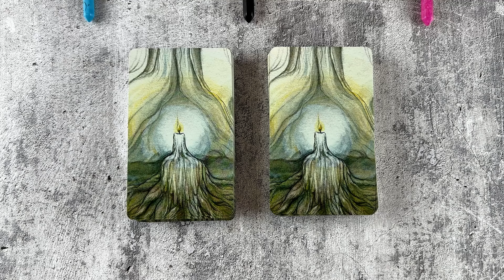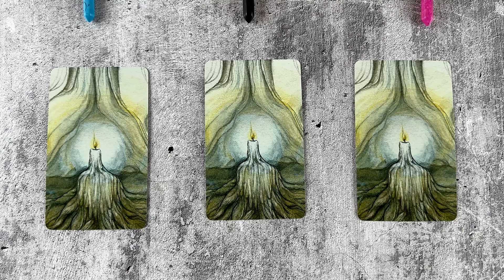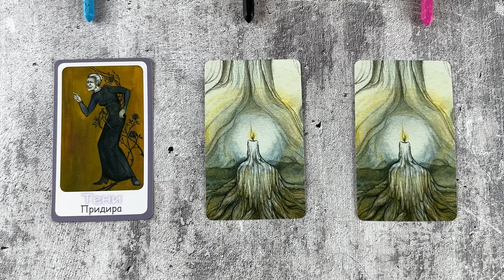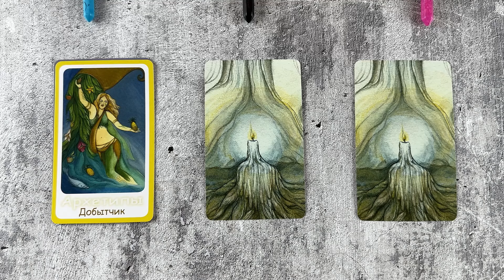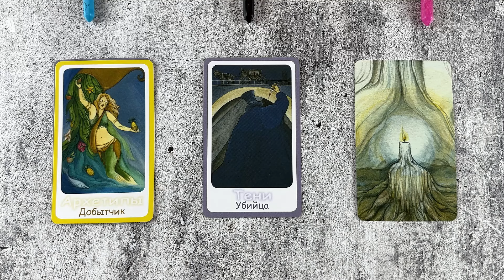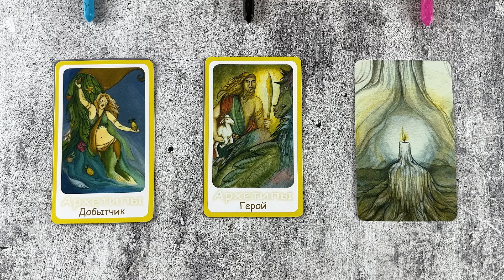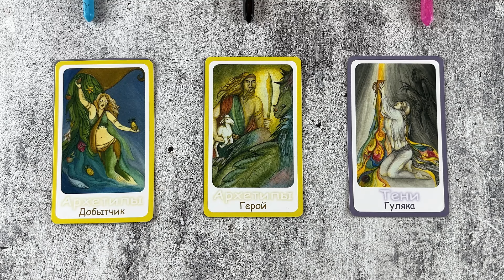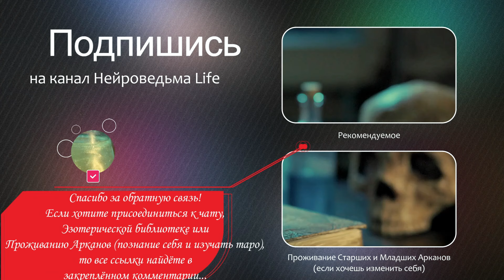❤️ Тьма и Свет Внутри Тебя ❤️ Расклад таро сегодня 🔥 Гадание на картах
Таро расклад: "Тьма и Свет внутри тебя".
00:00:00 - Слушай Деда полностью

🔥 Проживание Старших и Младших Арканов С Дедом (Эзотерическая библиотека включена). Там Же "Манифест. Круг Силы

Приветствую тебя, искательница глубокого самопознания и внутренней гармонии! Я, Дед, приглашаю тебя на расклад "Тьма и Свет внутри тебя", который поможет тебе исследовать свои внутренние тени и архетипы, чтобы найти баланс между темной и светлой сторонами твоей личности. Этот расклад создан для тех, кто хочет глубже понять себя и интегрировать все аспекты своей души.

В Этом Раскладе Ты Откроешь:

Таро Сегодня: Анализ текущих энергетических и астрологических влияний, которые могут помочь тебе лучше понять свои внутренние конфликты и потенциалы.
Таро Расклад: Глубокий разбор карт, которые раскроют тени и светлые стороны твоей личности, помогая тебе понять, как они влияют на твою жизнь.
Гадание Таро и Гадание на Картах Таро: Открытие скрытых аспектов твоих теневых архетипов и то, как они могут проявляться в твоем поведении и решениях.
Таро Прогноз и Таро на Будущее: Прогнозирование того, как интеграция тени и света может изменить твое будущее и привести к внутреннему равновесию.
Таролог: Персональные советы и рекомендации по работе с теневыми аспектами и развитию положительных архетипов.
Расклад на Таро и Расклады Таро: Применение различных методик для глубокого анализа и понимания взаимодействия твоих теневых и светлых аспектов.
Гадание на Таро и Гадание на Картах: Тщательный анализ каждой карты для выявления ключевых моментов и путей к интеграции всех частей твоей личности.
Расклад на Судьбу Таро и Расклад на Судьбу: Оценка долгосрочных последствий работы над тенями и светлыми сторонами на твою жизнь и самовосприятие.
Таро Трансформация и Таро Лучшее: Обсуждение путей для трансформации и интеграции всех аспектов твоей личности для достижения гармонии.
Таро Предсказание и Расклад Таро на Отношения: Анализ того, как понимание и интеграция теневых и светлых аспектов может повлиять на твои отношения и социальные взаимодействия.

Погрузитесь в изучение внутреннего мира своих теней и архетипов с психологическим таро раскладом "Тьма и Свет внутри тебя". В этом глубоком аналитическом гадании на картах таро, используя карты таро, мы исследуем динамику между вашими темными и светлыми сторонами личности, раскрывая, как эти аспекты влияют на ваше поведение, выборы и эмоциональное состояние через гадание таро и таро гадание. Этот таро прогноз поможет вам признать и принять различные части себя, обеспечивая баланс и гармонию в вашей жизни через таро сегодня.

В этом раскладе на таро, вы изучите, какие архетипы и теневые стороны присутствуют в вашем подсознании, используя расклад на судьбу таро и таро на будущее. Таро предсказание выявит, как взаимодействие между вашими тенями и светлыми сторонами формирует вашу личность, и как вы можете использовать это понимание для личностного роста и самореализации.

С прогнозом таро, раскладами таро и таро раскладами, "Тьма и Свет внутри тебя" предложит вам методы интеграции и гармонизации этих внутренних сил. Вы узнаете, как принять и трансформировать свои тени в ценные ресурсы, а также как укрепить и развить свои светлые архетипические качества.

Присоединяйтесь к раскладу "Тьма и Свет внутри тебя", чтобы глубже понять свою психологическую структуру и научиться более эффективно управлять своими внутренними процессами. Этот расклад станет ключом к осознанию и активации вашего внутреннего потенциала, позволяя вам жить более осознанной и удовлетворенной жизнью.

Приходи к нам на канал для Исследования Теней и Архетипов Внутри Себя!
Если ты готова исследовать и понять тьму и свет внутри себя, чтобы найти внутренний баланс и гармонию, присоединяйся ко мне. Вместе мы раскроем тайны твоей души, интегрируем все её аспекты и найдем путь к целостности и внутреннему миру! Ваш Дед.